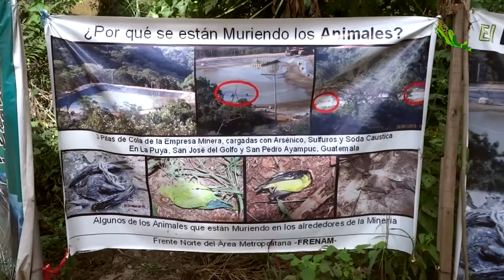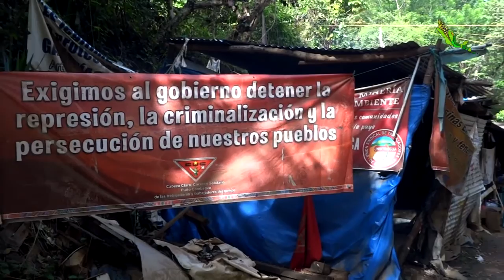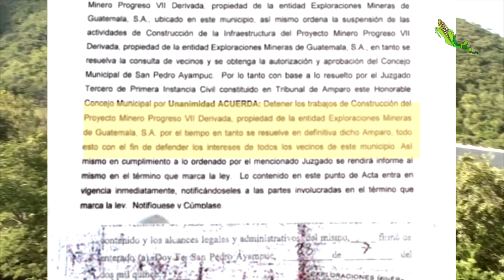La Puya - hasta que la mina se vaya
A 29 kilometros de la Ciudad de Guatemala existe desde hace 4 años una lucha comunitaria  llamada “Resistencia pacífica la Puya”. Varias comunidades estan luchando contra la minera de oro y plata conocida como “El Tambor“. En  este 2016 cumplen 4 años de mantener el plantón frente a la minera. Durante este tiempo los y las „defensorxs de la vida“, como se autodenominan ellxs mismxs, han sido objetos de represión, persecución y criminalización. En 2014 un juzgado ha metido un amparo en favor de sus derechos. Sin embargo la minera sigue trabajando con una total impunidad, sin respetar la autonomía de los pueblos originarios y violando la justícia guatemalteca.